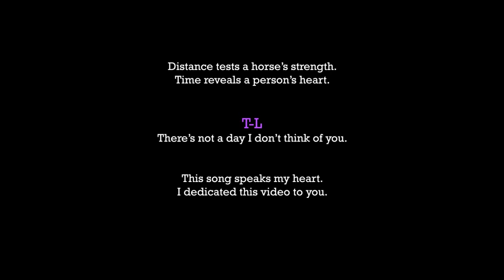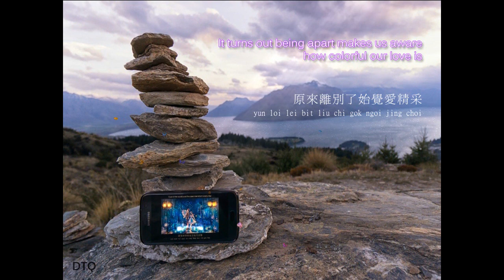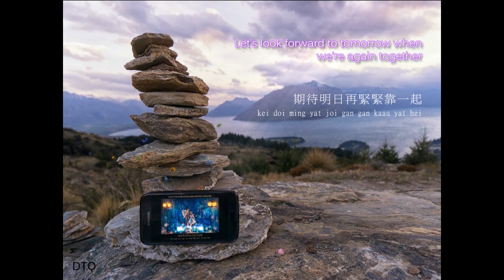Jacky Cheung: 等你回來. Dedicated to my dearest T-L.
This is Jacky Cheung's 等你回來 ("Waiting for you to return".)

All video animations, lyrics translation and the overall presentation were done by me. The background image was a photograph I took myself. It has a very meaningful story behind it. The video played on the phone in the photo is also one of my most sentimental videos